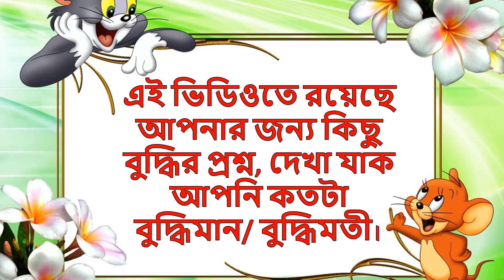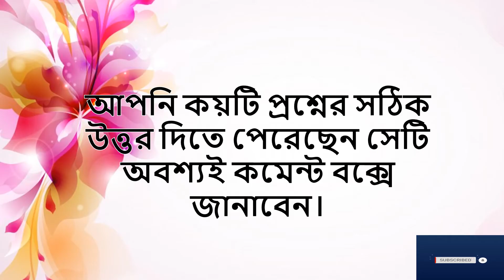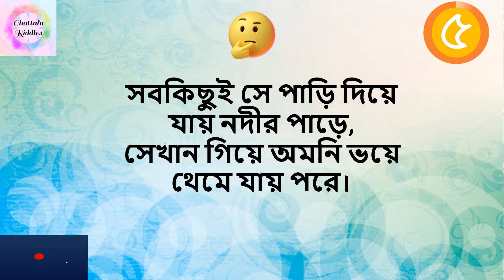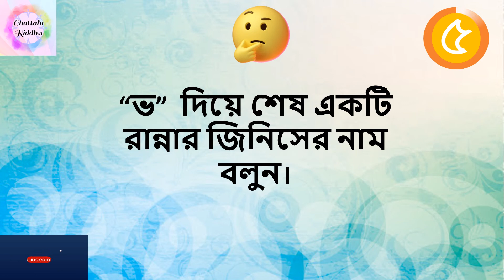ধাঁধা প্রশ্ন ও উত্তর\Riddles in Bengali\gk questions and answers\bangla dhadha\gk quiz in bengali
এই ভিডিও তে ৯টি মজার Riddles in Bengali \ gk questions and answers \ bangla dhadha \ gk quiz in bengali \ ধাঁধা প্রশ্ন ও উত্তর রয়েছে। প্রতিটি প্রশ্নের উত্তর দেওয়ার জন্য সময় পাবেন ৫ সেকেন্ড। তারপর উত্তর জানিয়ে দেওয়া হবে। 👍👍👍

Video Creator: Shutapa
Video Editor: Amit